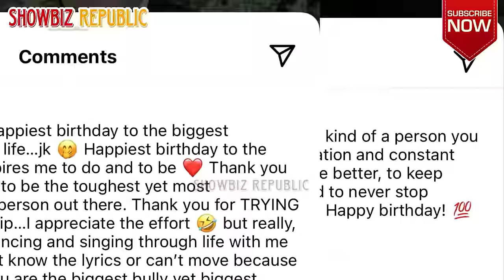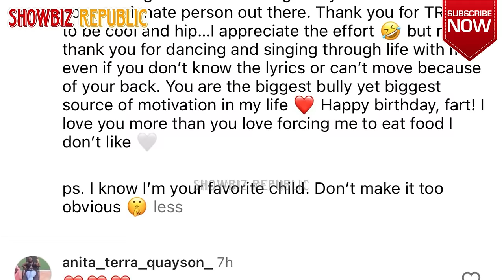RIA ATAYDE BUNTIS NA! NAPAKASAYA NI ZANJOE ❤️ NAPAKAGANDA NG REGALO NGAYON KAARAWAN NI ART ATAYDE 😱